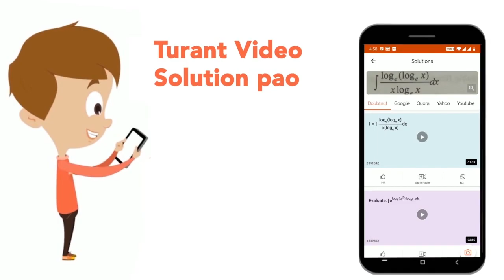Charge in enthalpy and change in internal energy are equal at room temperature for | CLASS 11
Charge in enthalpy and change in internal energy are equal at room temperature for
Class: 11
Subject: CHEMISTRY
Chapter: THERMODYNAMICS
Board:IIT JEE

👉 Have Any Query? Ask Us.